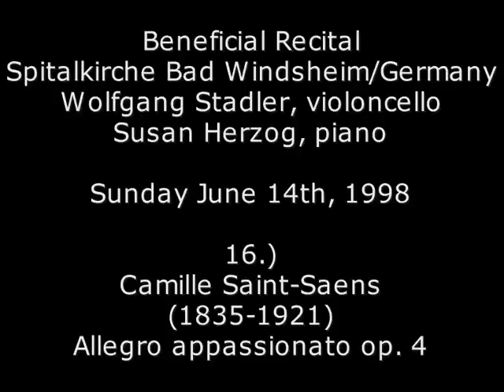Saint-Saens (1835-1921)-Allegro appassionato-Wolfgang Stadler Cello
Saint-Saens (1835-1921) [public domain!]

by E l l e n b e r g e r, Wolfgang